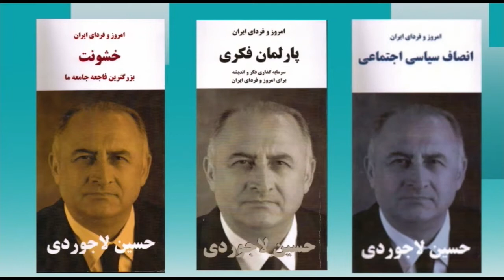امروز و فردای ایران با دکتر حسین لاجوردی سه شنبه 7 مهر- تلویزیون ایران فردا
از شما دعوت می کنیم که به تماشای بیست و ششمین برنامه “امروز و فردای ایران با حسین لاجوردی” بنشینید. حسین لاجوردی، متخصص آمار و جامعه‌ شناس و بنیانگذار و رئیس کنونی انجمن پژوهشگران ایران است. او در سالهای ۱۹۷۳-۱۹۷۶ مدیر اجرایی پروژه رشد جمعیت در ایران (زیر نظر سازمان توسعه و جمعیت ملل متحد) بود و در سال ۱۹۷۸ دکترای خود را در زمینه جامعه‌شناسی از دانشگاه سوربن دریافت کرد.